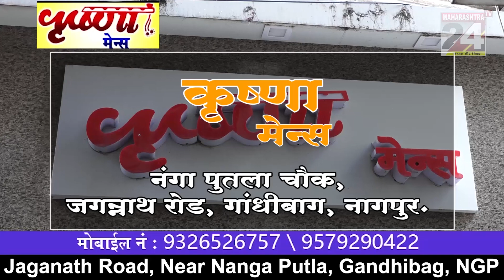NAGPUR- महाराष्ट्र राज्य धोबी समाज क्रांती विकास मंच के बैनर तले की आरक्षण की मांग || 09 JAN 2023